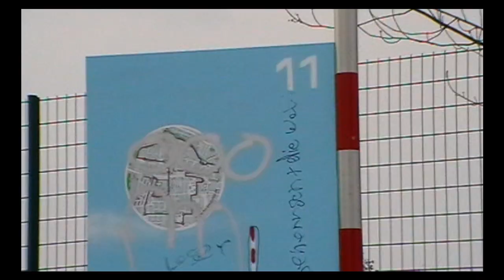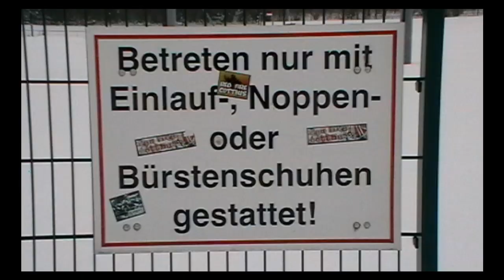Schneechaos in Cottbus: Das öffentliche Leben bricht zusammen !!!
Massive Schneeverhältnisse erzeugen in Cottbus einen Ausnahmezustand. Helfer mit Räumfahrzeugen kommen kaum durch und diverse Sportveranstaltungen mussten in Cottbus abgesagt werden. Das öffentliche Leben kam komplett zum erliegen !!! Ein großflächiger Stromausfall, konnte nur durch den beherzten Einsatz, einiger Mitarbeiter der Stadtwerke-Cottbus verhindert werden! Die Berufsfeuerwehr-Cottbus konnte nur mit Unterstützung der freiweilligen Feuerwehren der Region, "Herr der Lage werden".

Массивные снежные отношения производят чрезвычайное положение в Коттбусе. Помощники со снегоочистителями едва ли проходят и в различных спортивных мероприятиях должны были отказывать в Коттбусе. Общественная жизнь полностью приходила изнемогать к!!! Обширное нарушение электроснабжения, могло предотвращаться только благодаря храброму использованию, некоторому сотруднику Коттбус коммунальных услуг! Коттбус пожарной службы мог только при поддержке добровольных пожарных команд региона, ' господин положения будут '.